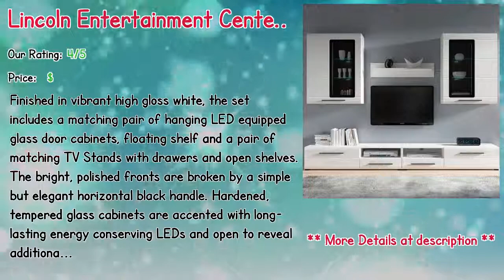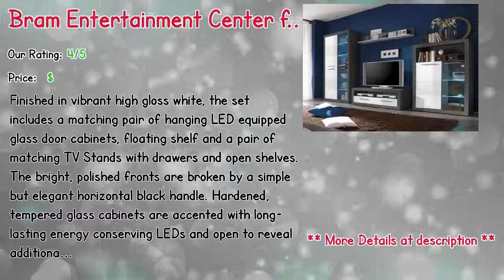Entertainment Center Design Ideas Reviews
** Gage Entertainment Center
** Lux Entertainment Center for TVs up to 55"
** Lincoln Entertainment Center for TVs up to 88"
** Bram Entertainment Center for TVs up to 65"
** Easterbrooks 8 Piece Entertainment Center Set for TVs up to 70"
** Welliver Entertainment Center for TVs up to 70"
** 20200 TV Stand for TVs up to 65"
** Ackermanville Electric Fireplace
** Barberton Entertainment Center
** Lindell Entertainment Center for TVs up to 60"

Our complete review, including our selection for the year's best Entertainment Center Design Ideas, is exclusively available on Spyer Home Decor.